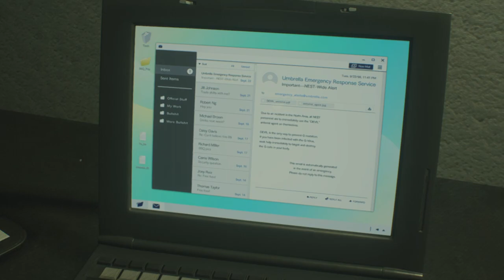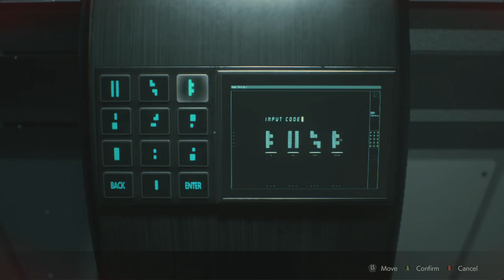RESIDENT EVIL 2 Remake Gameplay - Reached Umbrella's Lab (Claire)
Claire reaches Umbrella's underground lab to find the antidote to save Sherry from getting infected by stop the G-virus before it worsens.